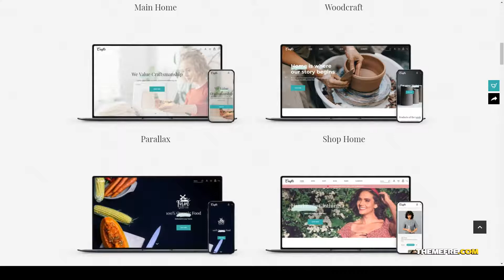Craftz - A WordPress Theme for Small Business Owners home decor shop owner Agatsuma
Columns 4+

 Layout Responsive

 Tags blog, boutique, clothing, decoration, design, ecommerce, handmade, home decor, organic, portfolio, shop, shop owner, small business, store, woodcraft